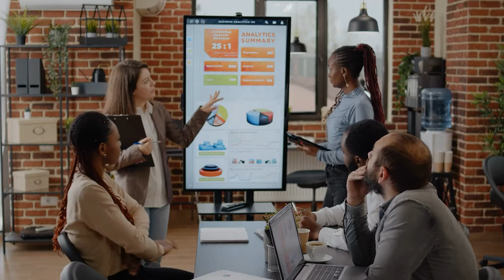Triathlon Swimming In Cold Water | Tips For Cold Water Swimming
A triathlon is an endurance multisport race consisting of swimming, cycling, and running over various distances. Triathletes compete for the fastest overall completion time, racing each segment sequentially with the time transition between the disciplines included. Although triathlon isn’t an extreme sport, it is recommended for professional athletes only. These races are open to everyone and not unachievable by any means, however, a history in athletics is said to make the race easier.

While triathlons consist of three disciplines, namely running, cycling, and swimming, this article focuses on triathlon swimming only. The swim will take place in a swimming pool or open water, such as a lake or the sea. The swim start will be in waves, with groupings based on your predicted swim time or age. This might be intimidating for someone who is taking part for the first time, but the more you train for this event, the more prepared you will feel.